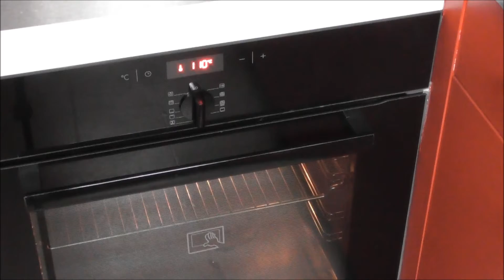Kacsamell vegyeskörettel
Akár karácsonyra is elkészíthető, akkor a tálalásra jobban oda kell figyelni